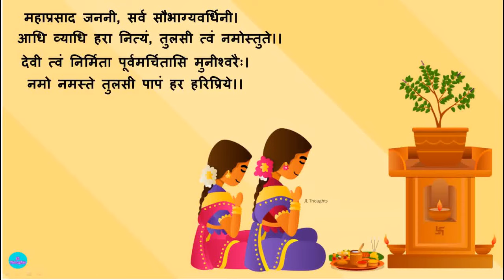Tulsi vivah 2024 status | तुलसी विवाह |Tulsi Mantra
Shubh Tulsi Diwas,
Tulsi Mata Tumhe Pranam
शुभ तुलसी दिवस